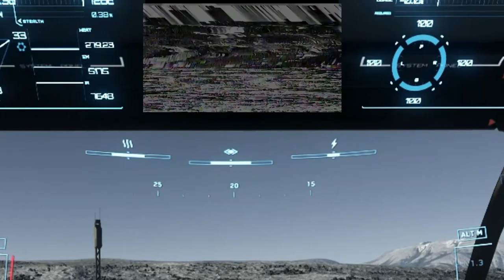04 Hannah Nielsen - Wer ist Rodrigo Perez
Hannah und John beginnen ihre Reise durch Stanton, auf der Suche nach Rodrigo Perez, von dem sie sich mehr Informationen erhoffen.